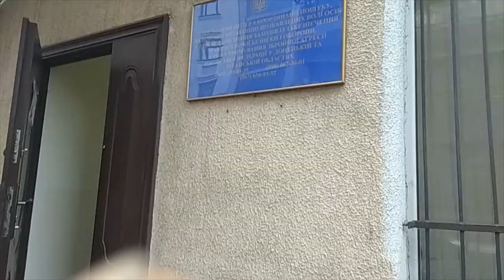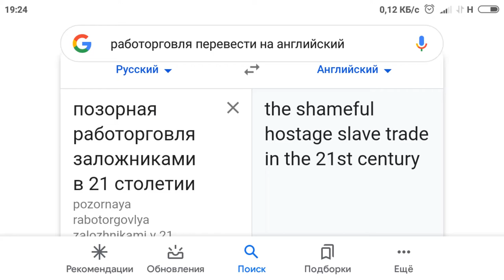Oleg Galazujk Oleh Halaziuk my thought about shameful hostage slave trade at 21st centure part1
Відеостримінг присвячений проблемі обміну полоненими та визволення бранців Кремля з полону...зйомки проходили на заправці MARSHAL .. біля залишків Берлінського муру... біля СБУ на вулиці Володимірський.. в приміщенні Координаційного центру по обміну полоненими... біля фаллоподібного Збручанського ідола. у Златоверхому Михайлівському монастирі. ТАКОЖ зроблені скрини з відео виступів Морозової Дарини на тлі яких дається мій коментар щодо работоргівлі заручниками неоголошеної гібридної війни Путина проти України. приводяться приклади сум в 30 000 долларів які вимагали за потрапляння в зписок на обмін... це тільки перша частина відеостримінгу... to be continuing// чекайте на продовження... автор сам був в полоні двічі ... був звільнений 29 грудня 2019 року з полону .. зараз побудував схрон - бліндаж накатом та живе на березі Дніпра у лісі в 104 км від Київа. проєкт створний на власні гроші ... тому прошу всіх небайдужих до долі бранців Кремля та шанувальників ПРАВДИ ТА УКРАЇНИ про фінансову підтримку хто чим зможе.. як говорять ... з світу по нитці голому рубашка... номер картки Привата 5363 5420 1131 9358 отримувач ГАЛАЗЮК ОЛЕГ ДМИТРОВИЧ... Буду Вам щиро вдячний за підтримку та допомогу...